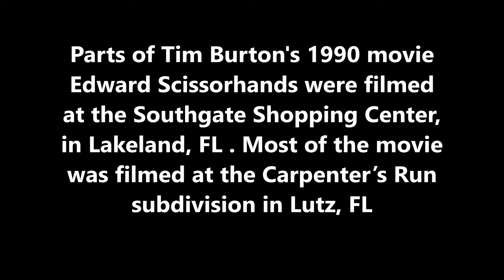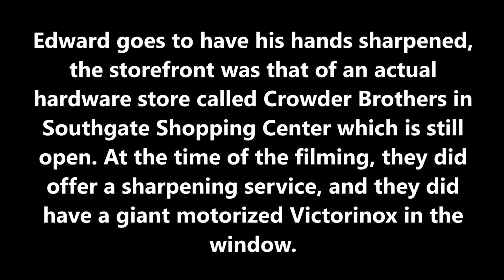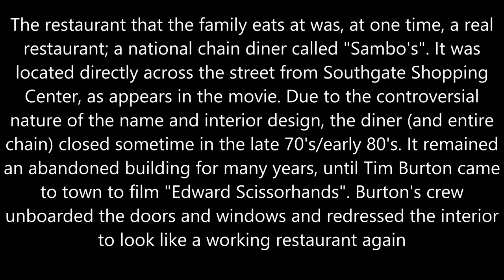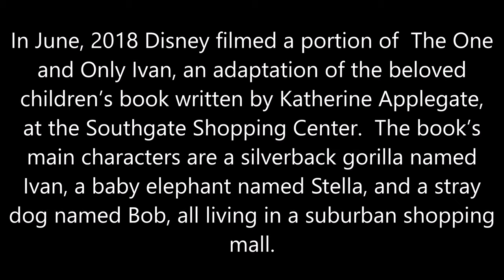[4K] Edward Scissorhands filming-Southgate Shopping Center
Edward Scissorhands filming location at the Southgate  Shopping Center in Lakeland, FL. I know there are many videos are out there on YouTube on the filming of Edward Scissorhands at the Southgate Shopping Center, but with the Disney production of The One and Only Ivan last year and the changes to the shopping center, I thought I would do a 2019 version. Some of the captions are for the benefit of people who are not Lakelander's or new to Lakeland. All my sources are from the internet, any corrections/comments welcome and appreciated.
Parts of Tim Burton's 1990 movie Edward Scissorhands were filmed at the Southgate Shopping Center, in Lakeland, FL . Most of the movie was filmed at the Carpenter’s Run subdivision in Lutz, FL

The restaurant that the family eats at was, at one time, a real restaurant; a national chain diner called "Sambo's". It was located directly across the street from Southgate Shopping Center, as appears in the movie. Due to the controversial nature of the name and interior design, the diner (and entire chain) closed sometime in the late 70's/early 80's. It remained an abandoned building for many years, until Tim Burton came to town to film "Edward Scissorhands". Burton's crew unboarded the doors and windows and redressed the interior to look like a working restaurant again.

In June, 2018 Disney filmed a portion of  The One and Only Ivan, an adaptation of the beloved children’s book written by Katherine Applegate, at the Southgate Shopping Center.  The book’s main characters are a silverback gorilla named Ivan, a baby elephant named Stella, and a stray dog named Bob, all living in a suburban shopping mall.